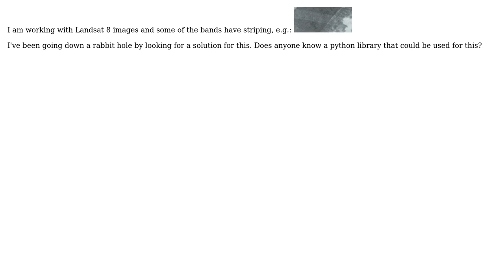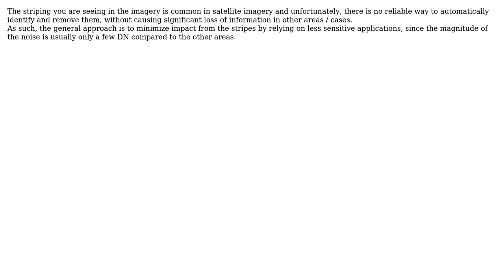GIS: How to de-stripe a Landsat 8 band with python?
With thanks & praise to God, and with thanks to the many people who have made this project possible! | Content (except music & images) licensed under CC BY-SA | Music | Images & others | With thanks to user Mikkel Lydholm Rasmussen user La Cordillera and the Stack Exchange Network Trademarks are property of their respective owners. You are responsible for your own actions.